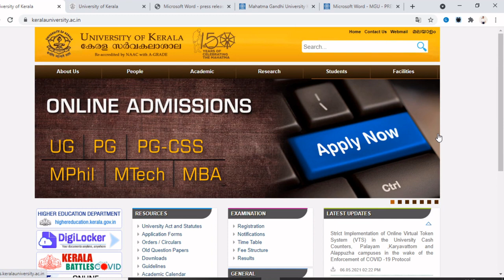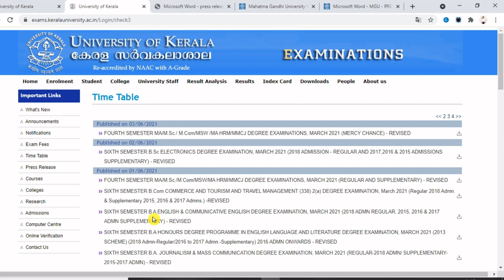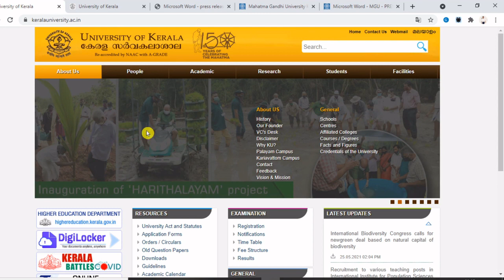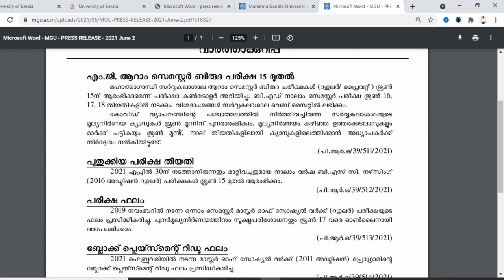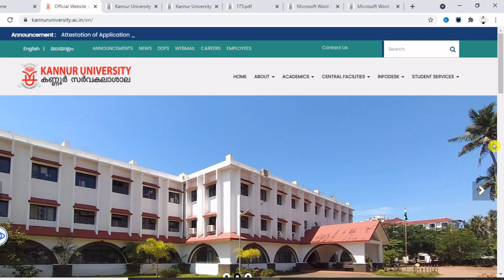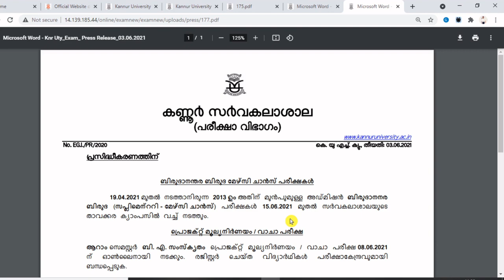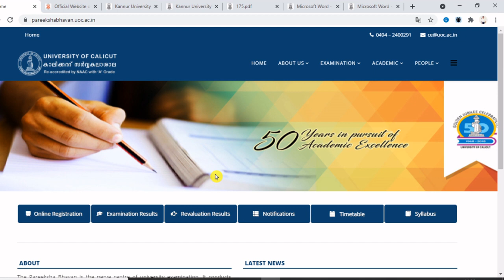UNIVERSITY EXAMINATION NEWS I KANNUR I M G I CALICUT I KERALA UNIVERSITY I2020-21I UNIVERSITY NEWS